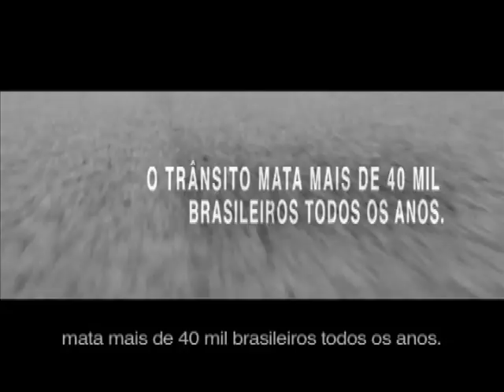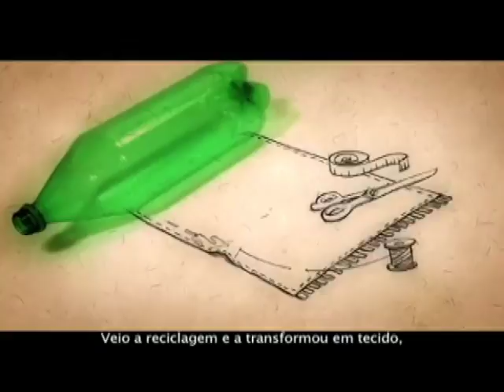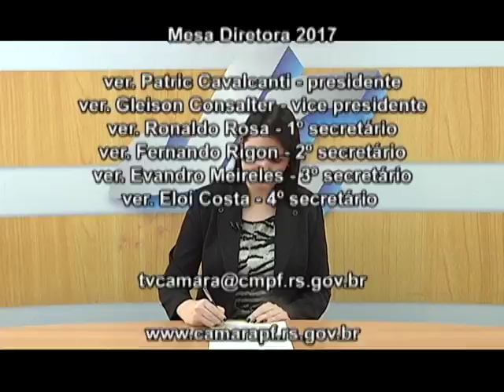JORNAL DA CÂMARA 14.02.2017